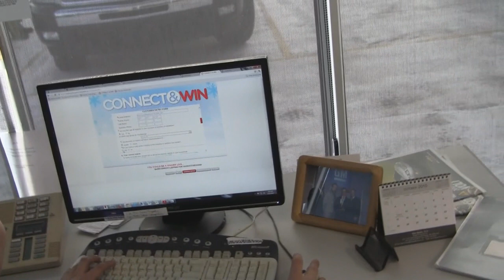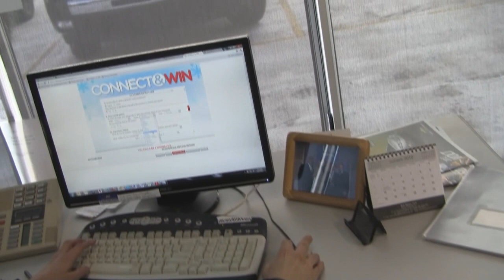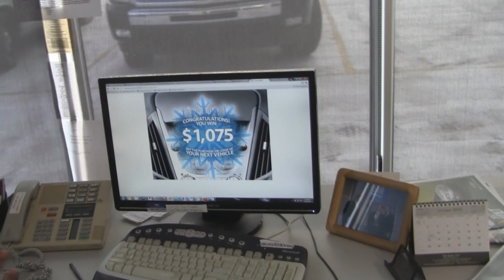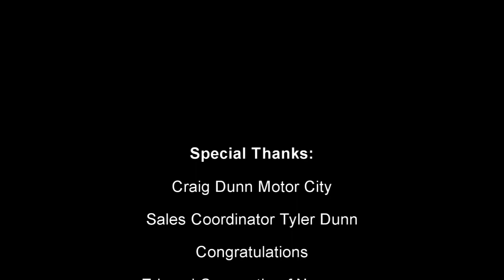How to GM Connect and Win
Sales Coordinator Tyler Dunn show us how to enter the GM Connect And Win Contest.  The very same contest that won Edward Caumartin of Neepawa a brand new GMC Terrain.